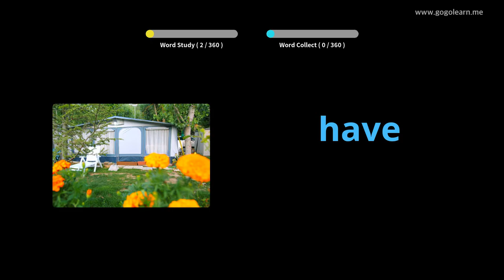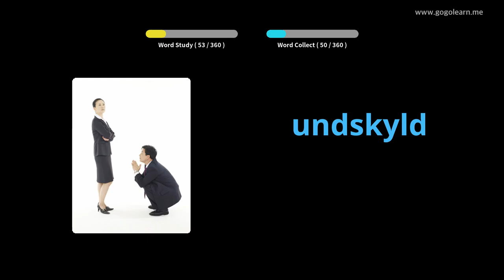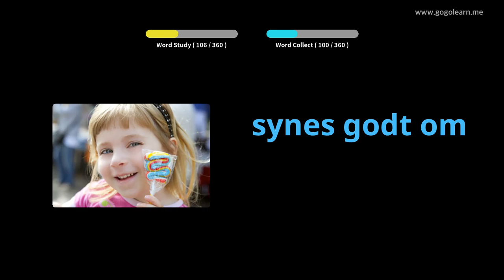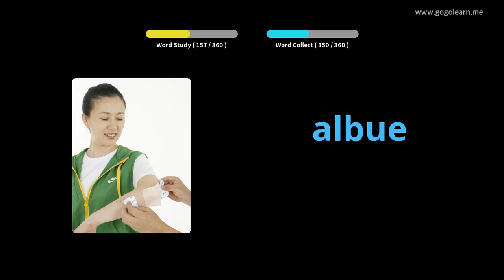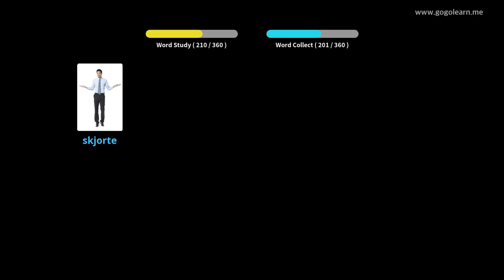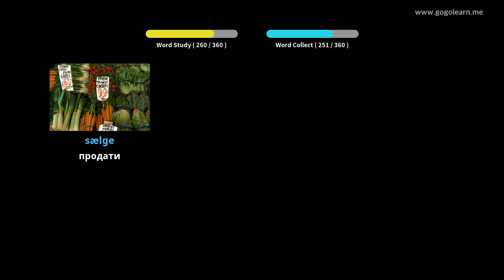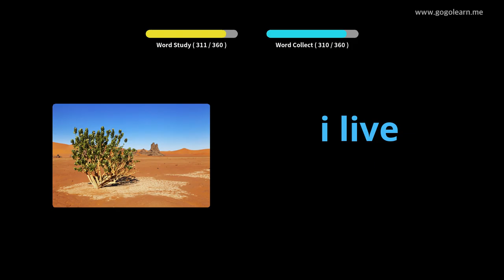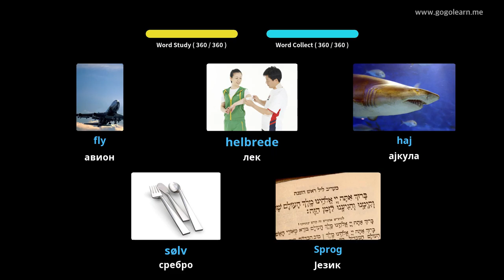Дански вокабулар Основна деца |Golearn